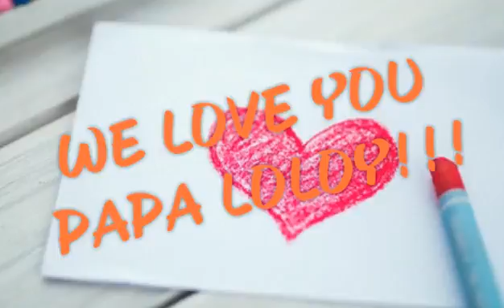21 GUN SALUTE TO RETIRED POLICEMAN MARCELO J. ALFECHE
21 GUN SALUTE TO MARCELO J. ALFECHE